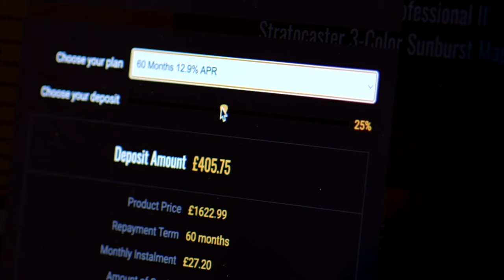No Talking...Just Tones | PRS DGT 10 Top Yellow Tiger